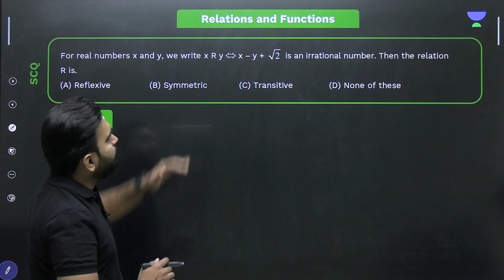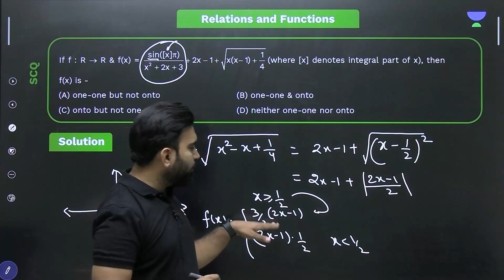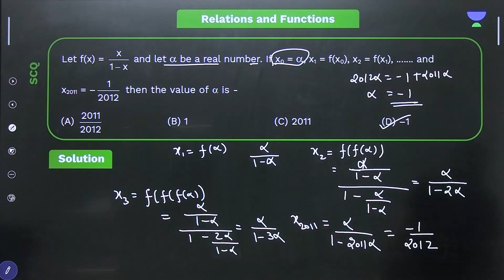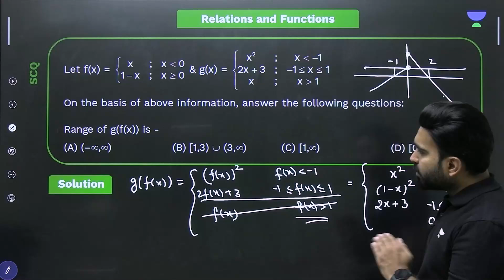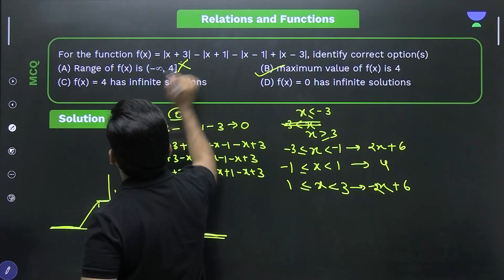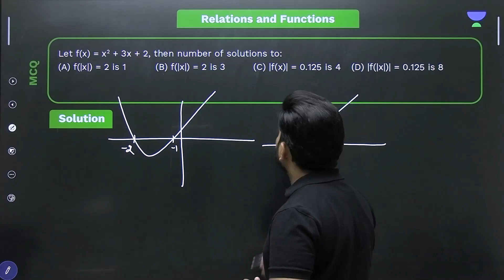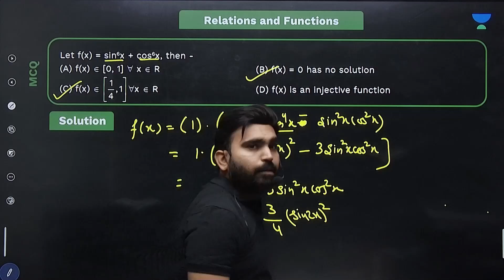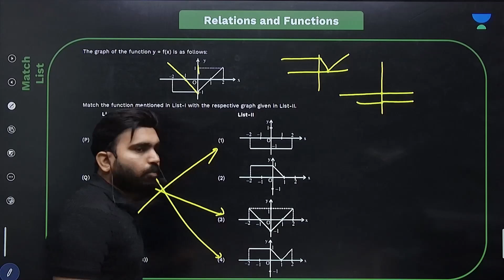Relation and Function OE-2 | Sequence and Series | IIT JEE | SPP Sir | Kota Pulse by Unacademy